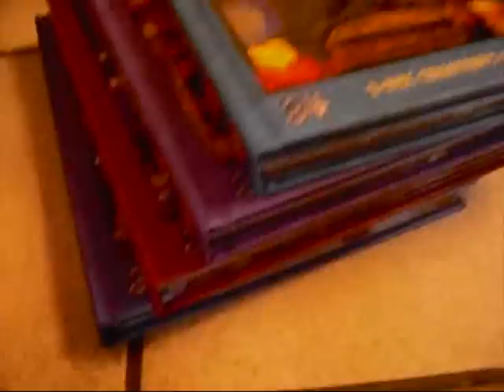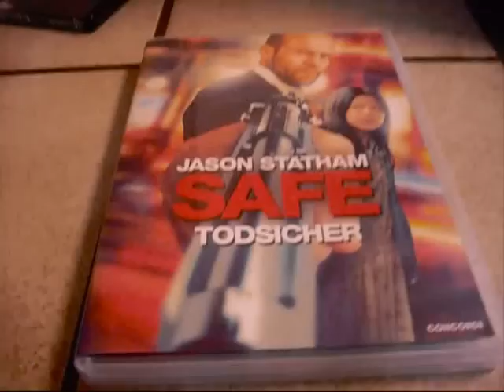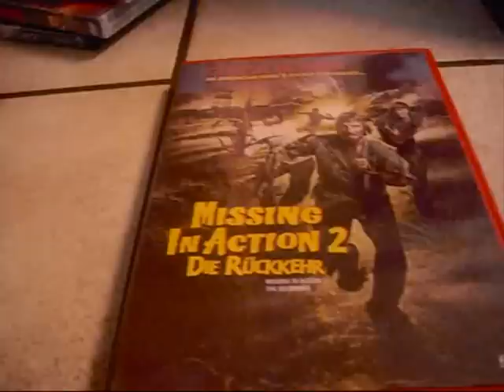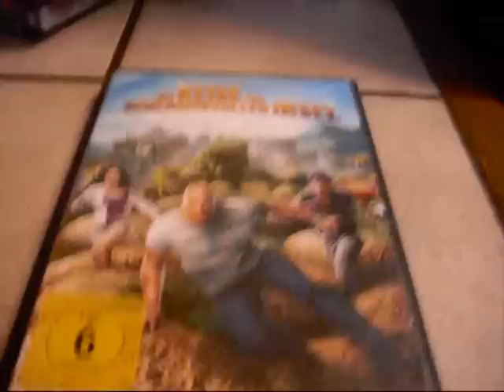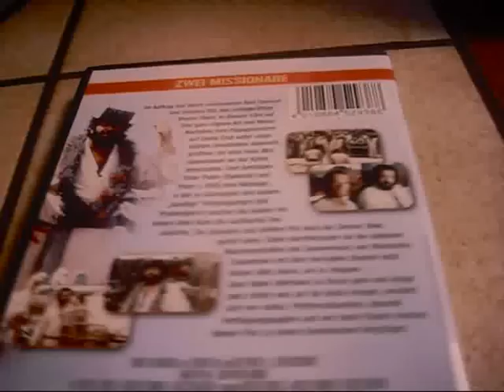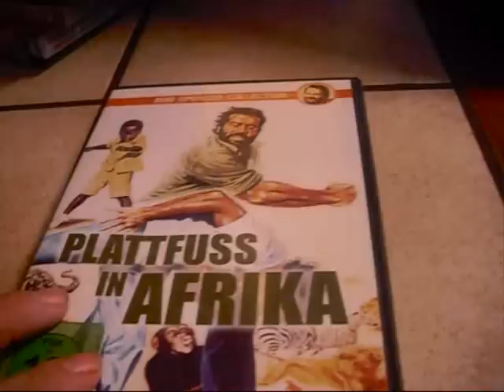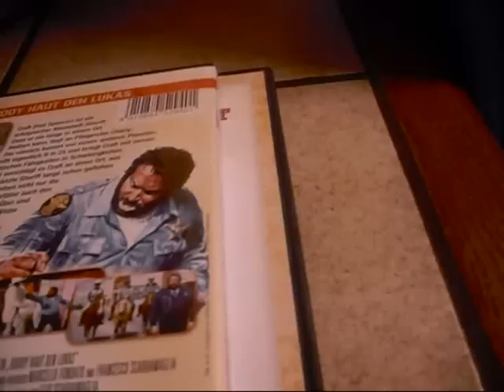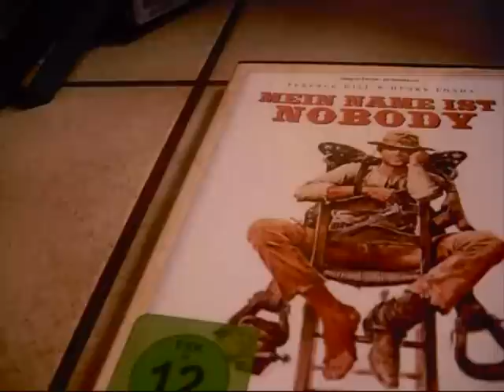DVD & Bluray Update 27.1.13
Viel Spaß